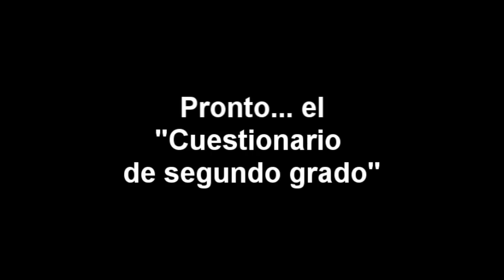Entrevista: Primer grado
"Blogmaníacos", alumnos de sexto de Jacarilla, Alicante, España, entrevistan en clase al director de cine Tom Fernández. 11 de abril de 2011.